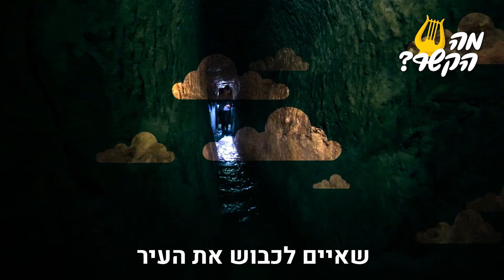מה הקשר בין עיר דוד למנהרת התעלה שבין פריז ללונדון?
עיר דוד מסביב לעולם.
מה הקשר בין מנהרת התעלה, המקשרת בין פריז ללונדון, לבין עיר דוד?